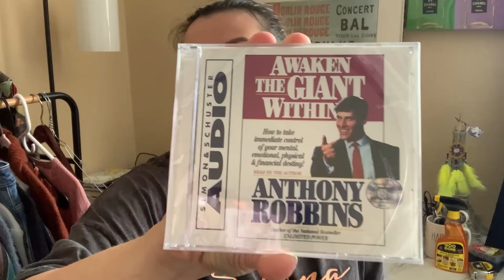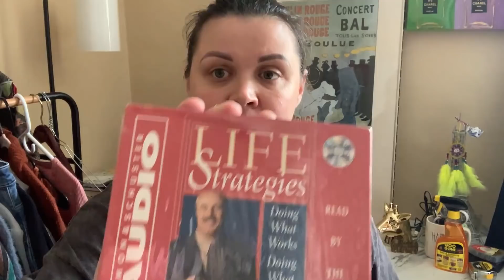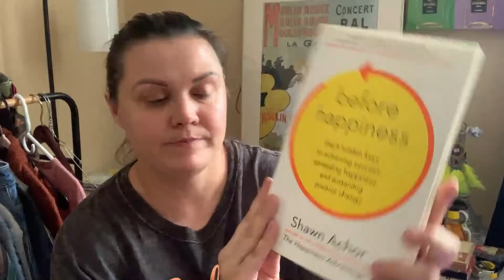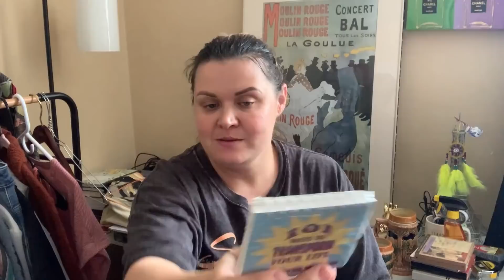Обзор находок с барахолки в США! Удачно зашла на свалку!Нашла Сокровища!Наталья Майами Секонд Хенд!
Natalia Miami Vlog просто введи в поиск если ссылка не работает